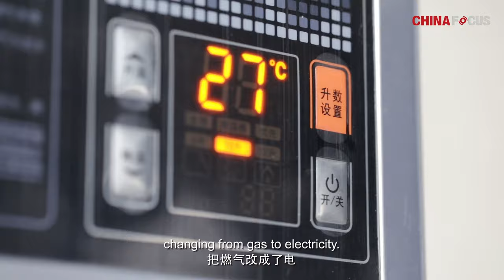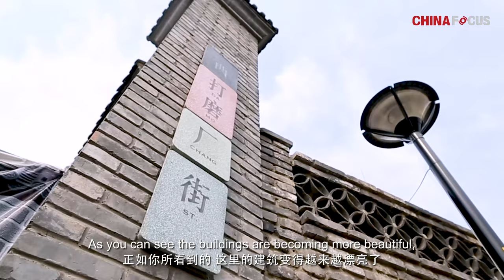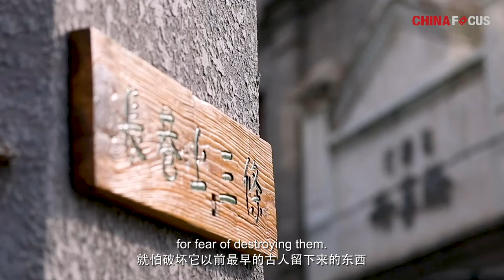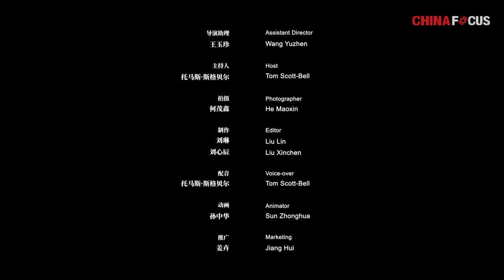FINDING ANSWERS IN CHINA: New Stories from an Old City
How does a city balance the need for urban construction with the responsibility of preserving its history? Beijing is offering its own unique solutions to this problem for the world.